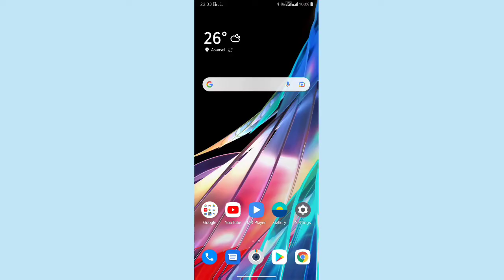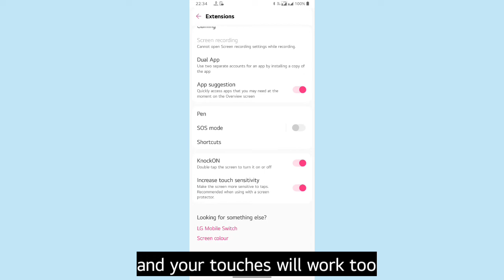Lg Wing x Increase Touch Sensitivity while using Tempered Glass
Hello Guys,
After applying tempered glass fingerprint sensor not working??

Dont panic, Your brother is here

editor- intromaker
Best Screen Guard(Plastic one for both screen)-

Best tempered glass 1-

MOBIGENIX Edge To Edge Tempered Glass for LG WING